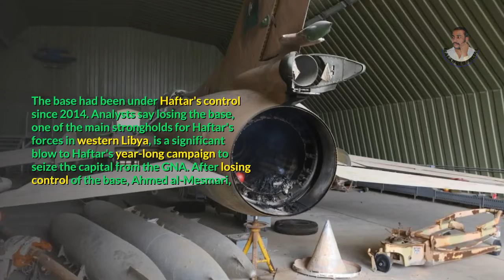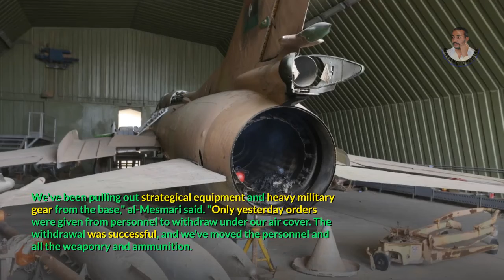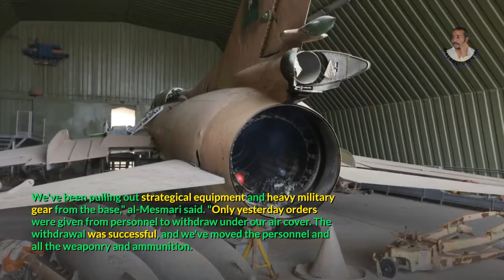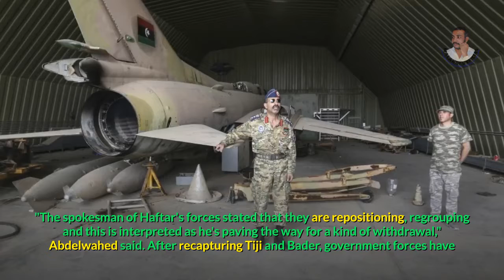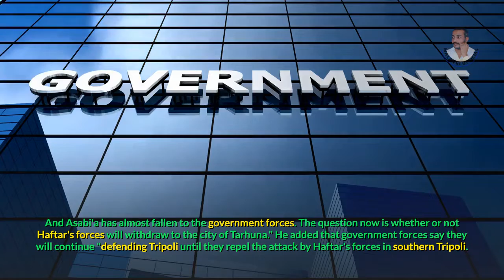Libya: GNA Recaptures Towns Near Tunisia Border From Haftar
Forces allied with Libya's internationally-recognised Government of National Accord (GNA) say they have recaptured two towns near the Tunisian border from eastern-based renegade militarycommander KhalifaHaftar's forces. Visit.. urduquotes.in Visit